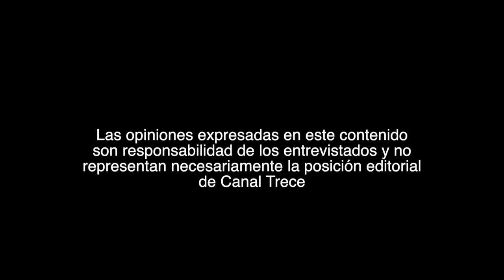Natalia Reyes en ElPodcast con Alejandro Marín | Episodio 2 - Temporada 4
🎬🎥 En el episodio #2 de ElPodcast con Alejandro Marín tenemos a Natalia Reyes 🌟, la reconocida actriz colombiana que ha estado en producciones como: "Lady, la vendedora de rosas" 🌹, "Pájaros de verano" 🐦, "Runnin' with the Devil" 🔥, "Terminator Dark Fate" 🤖 y actualmente está en la pantalla grande con la película "Mañana antes después" 🎞️. En esta charla conocerán la vida de Natalia 🤱🎭🌺👩‍💼. ¡No se la pierdan!

No te pierdas esta oportunidad única de conocer al genio detrás de la cámara junto en ElPodcast con @AlejandroMarin ¡Suscríbete a nuestro canal y activa las notificaciones para no perderte esta entrevista exclusiva!

Disfruta de esta interesante conversación desde la cálida Cartagena 📱 NIDO2023 FICCI62 @FicciFestival